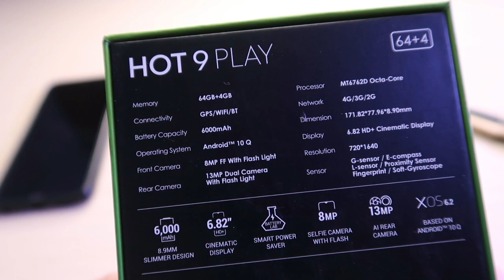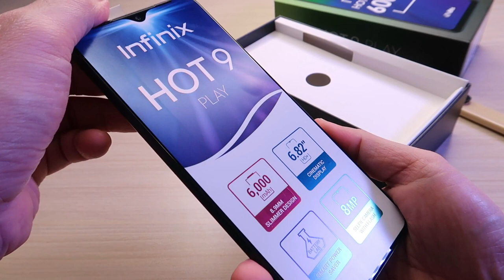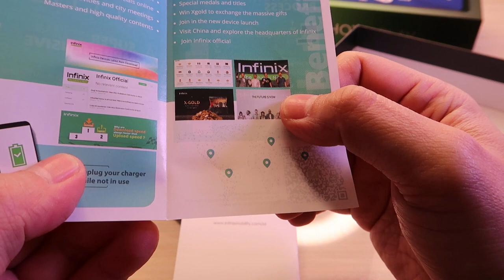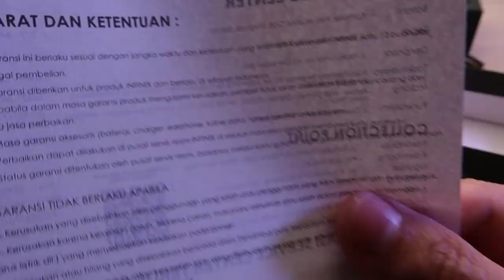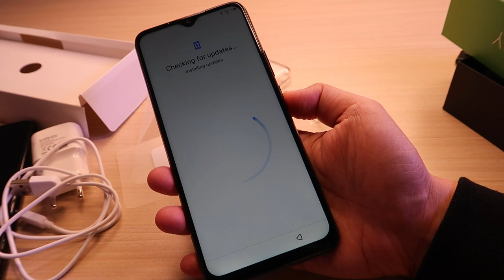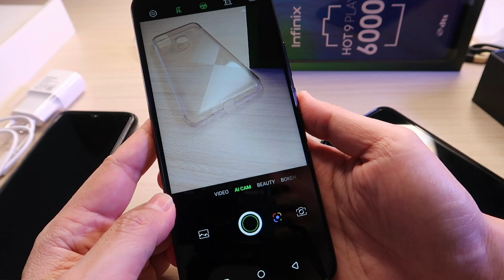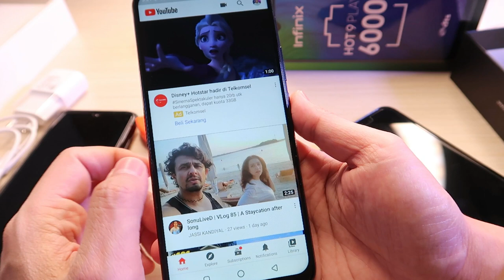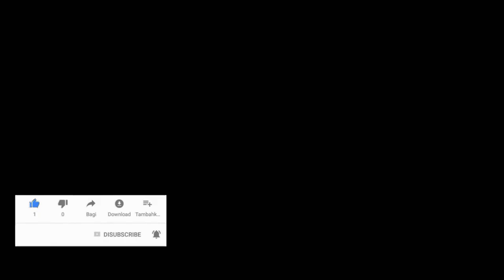Infinix Hot 9 Play (Menang Banyak???) Unboxing & Review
Infinix Hot 9 Play hadir dengan mengunggulkan kapasitas baterai besar sampai 6.000 mAh dan layar lega yang menyasar segmen pasar smartphone low-end di Indonesia.

"Infnix Hot 9 Play hadir untuk menjadi pilihan yang tepat di kalangan anak muda di Indonesia untuk beraktivitas sehari-hari melalui smartphone yang menjadi media mereka untuk mendapatkan hiburan yang berkualitas ataupun melakukan hal-hal kreatif yang mereka inginkan," kata CEO Infinix Bruno Li dalam keterangan pers di Jakarta.

Infinix Hot 9 Play hadir dibekali layar IPS LCD 6,82 inci beresolusi HD Plus (1.640 x 720 piksel) dengan rasio 20,5:9. Infinix mengenalkan layar super lega tersebut dengan nama "Cinematix Display".

Smartphone dibekali SoC MediaTek Helio A25 dan didukung oleh sistem operasi terbaru yakni Android 10 Go edition dengan XOS 6.0 yang diklaim bisa membantu mengoperasikan aplikasi 10 persen lebih lancar dari sebelumnya.

Infnix Hot 9 Play hadir dengan tiga varian memori, yaitu versi 2/32, 3/64. dan 4/64.